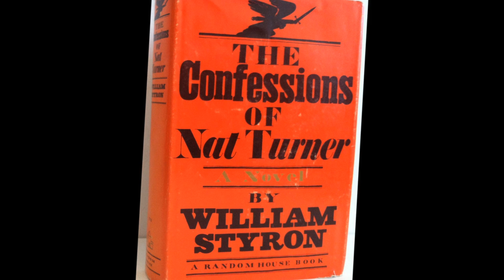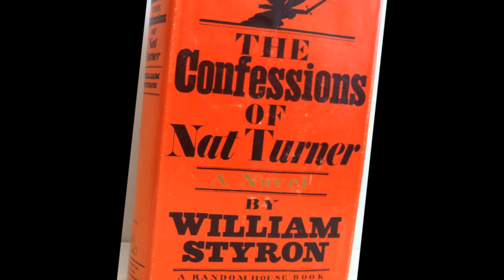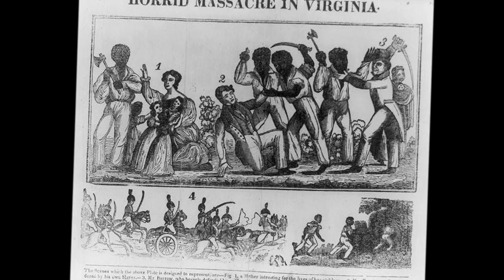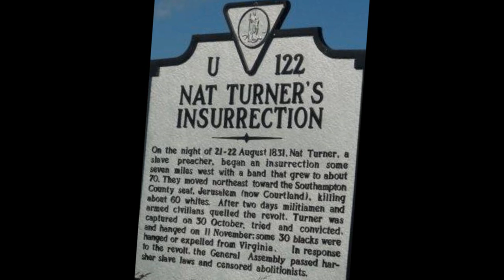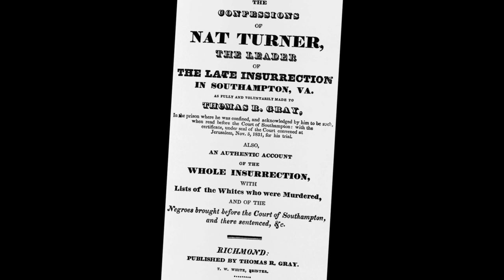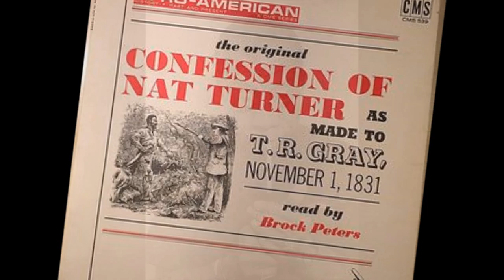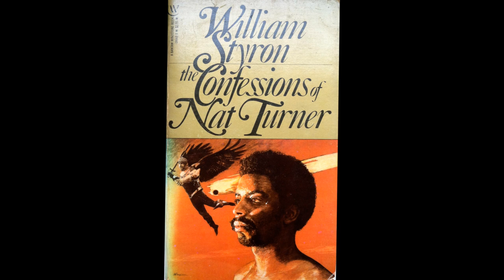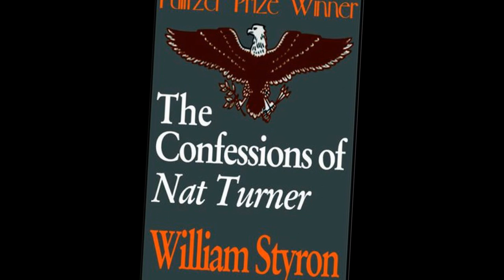James Baldwin Speaks! The Confessions of Nat Turner: with William Styron and Ossie Davis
James Baldwin Speaks! The Confessions of Nat Turner: In Conversation with William Styron and Ossie Davis. A May 28, 1968 discussion on William Styron's book, The Confessions of Nat Turner, held between James Baldwin and his friends Ossie Davis and William Styron. A thrilling historical document.